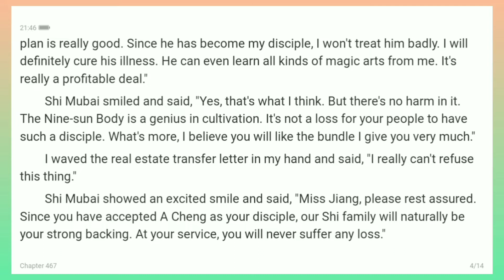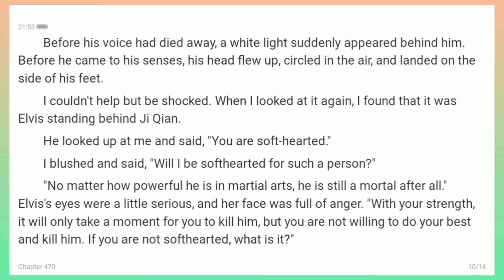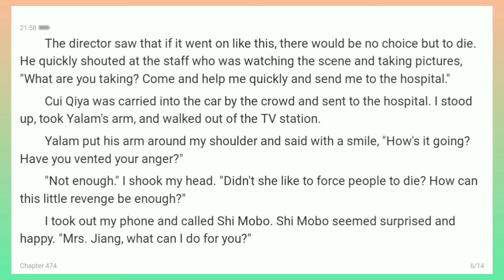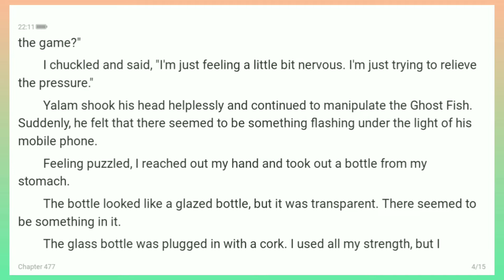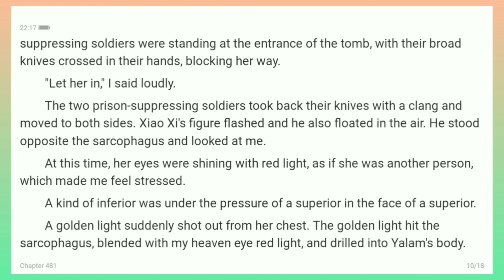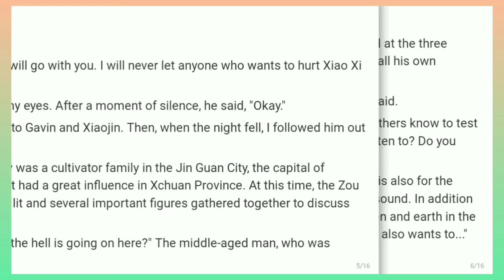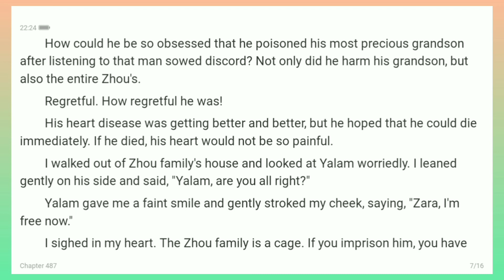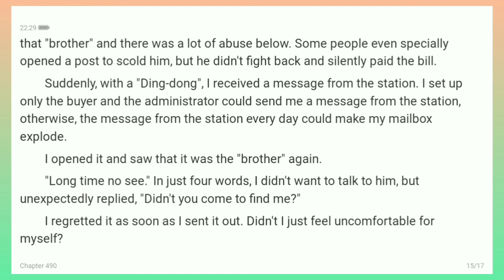Handsome Ghost Chapters (467-490)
To pay back the debt for my father, I had to run a funeral wreath business. A rich man offered me a hundred-thousand to paint my own face in a paper man, and burnt it. That night, I encountered a handsome ghost. He insisted that I'm his doomed lover.

Author: Novelcat